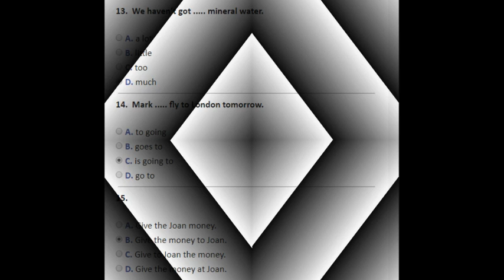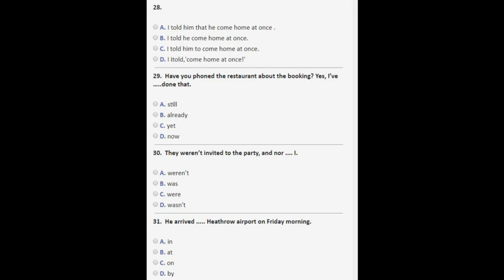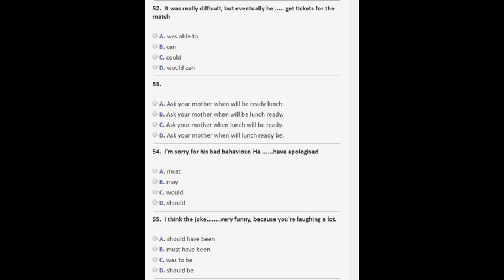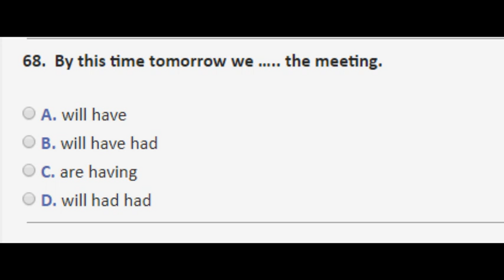أهم و أقوى 68 سؤال في الGrammarلشهادة iTEP بالاجابات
لاتنسوا اللاشتراك في القناة وتفعيل زر الجرس ليصلكم كل ما هو جديد